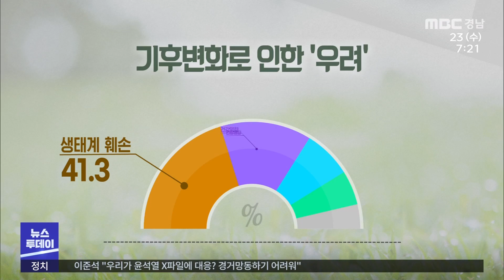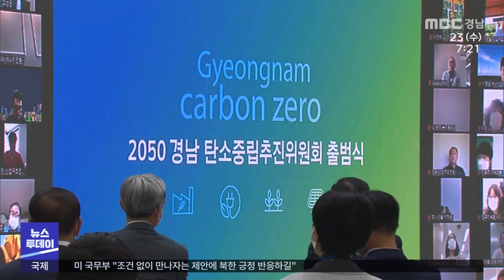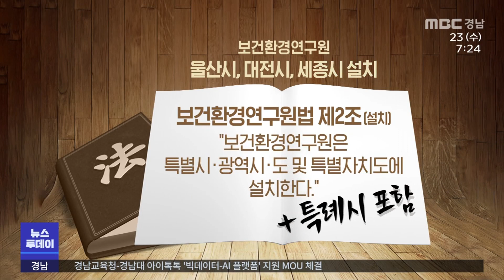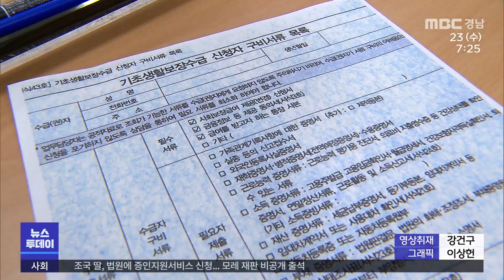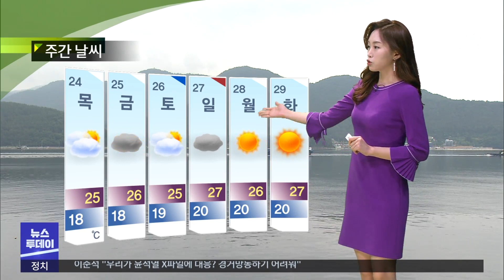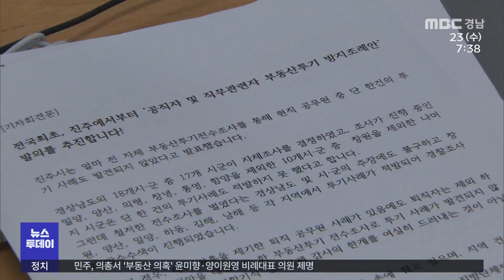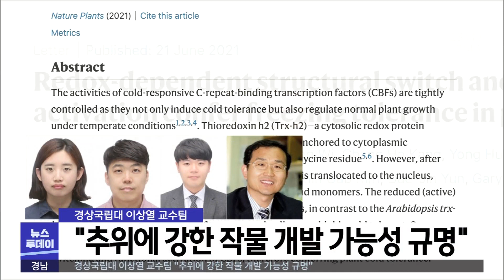뉴스투데이 210623 MBC경남